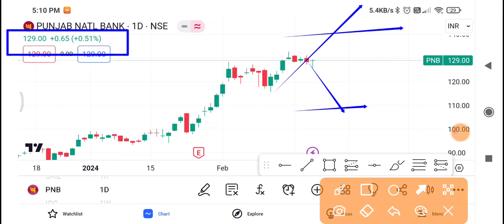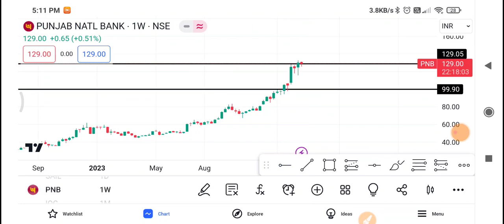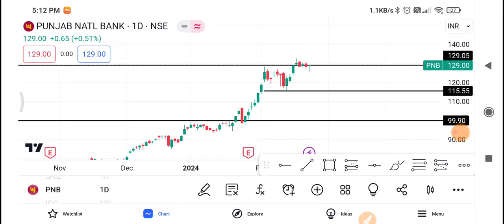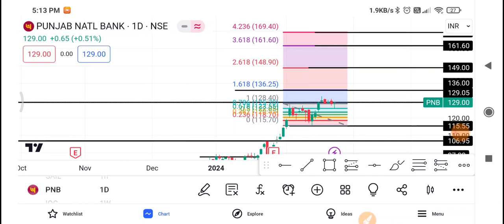PNB Share Latest News | PNB Share News Today | PNB Share Price Today | PNB Share Target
1-) PNB Share
2-) PNB share news today
3-) PNB share latest news
4-) PNB share price
5-) PNB share analysis
6-) PNB share price today